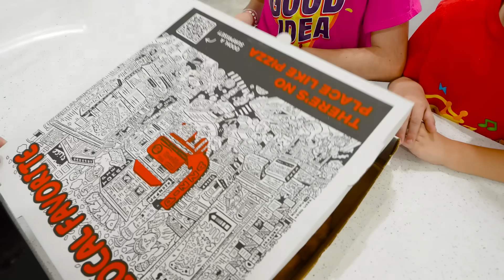เรื่องราวเด็กเกี่ยวกับไวรัสและเรื่องราวตลกๆ อื่นๆ สำหรับเด็กกับคริส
00:00 วลาดและนิกิ - เรื่องราวเด็กเกี่ยวกับไวรัส
04:28 คริสเปลี่ยนบ้านเป็นสวนสนุกแทรมโพลีน
10:24 ความท้าทายด้านภาพยนตร์ของวลาดและนิกิ